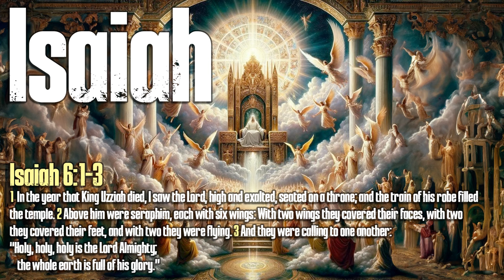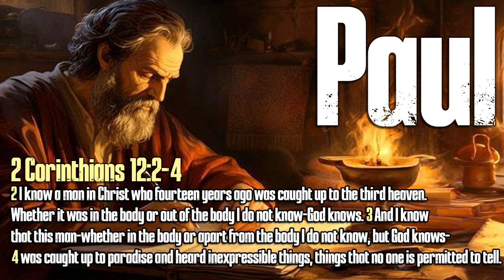Prophecy Files Briefing: THE RAPTURE